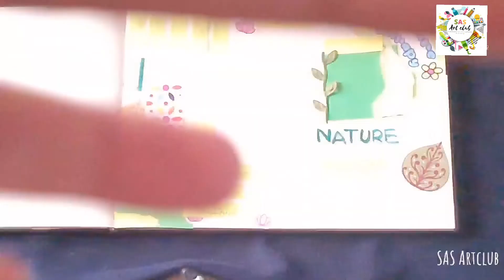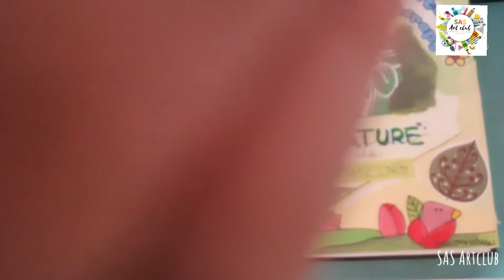Too Much of Green | Mixed Media, Scrapbook version | Nature 🌱🪴🌿🧚‍♀️ | SAS Artclub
Hi all!
In today's video, I gathered all of my green art supplies. But not like last time, this time I took green coloured paper, stickers, paint, colours, etc.

You know the common scarpio booking method,

1. Choose a theme
2. Gather supplies like paper, photos, vintage stickers, colours, etc...
3. Arrange them
4. If you are sure glue it, then done

But here with a twist I made it all green. Few stickers are in other colours, but still green dominates..

I had took few stickers I had, then painted and added patterns to colour tape... we could also use washi tape.Also I drew few species plants and added paper pieces... Normal and Crushed ones..

This has a Nature god, a girl, Birds, plants, Stickers, species of plants, Colour paper, Stamps and wierd creations.

You can surely try it... I enjoyed while getting involved in this process.